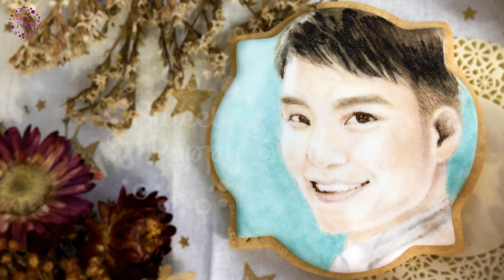man portrait drawing EP.7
man portrait drawing | Cookies Art Decorating | Sweet Poppy Art | EP.7